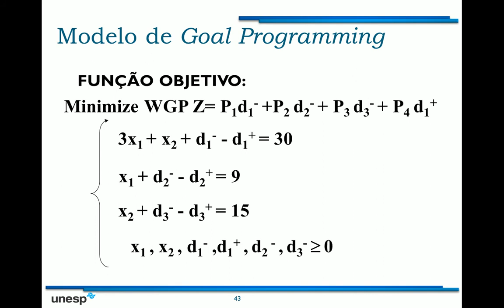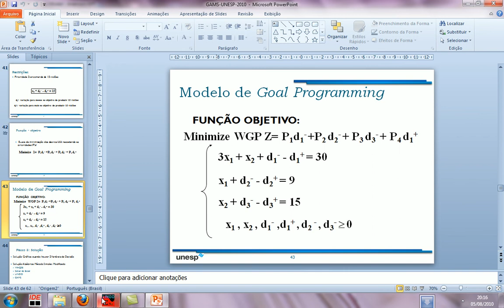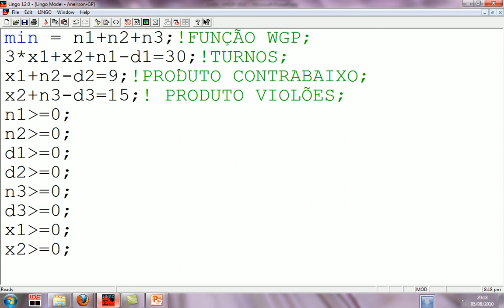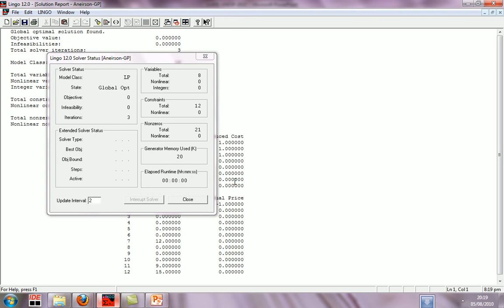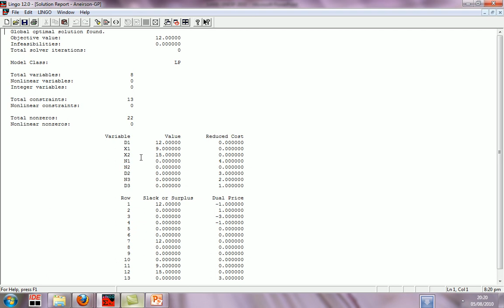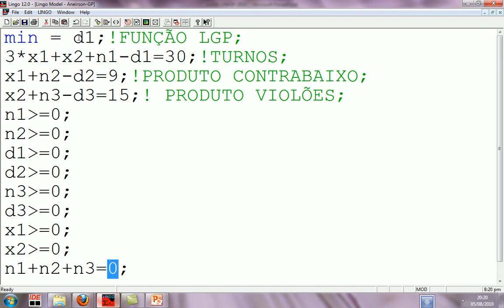Mostrar a solução dos modelos Weighted Goal Programming e Lexicographic Goal Programming, utilizando o software LINGO.